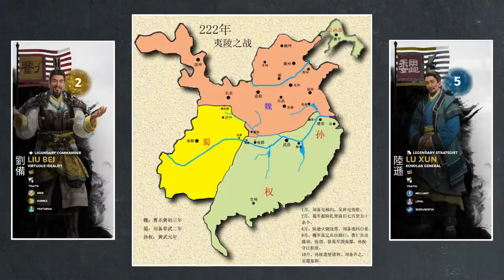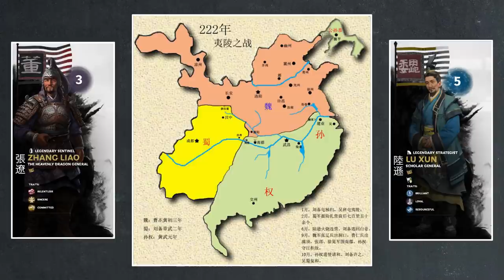Prologue - The Nanman Expedition 00 | Let's Talk Lore Total War: Three Kingdoms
We kick off our The Nanman Expedition Lore Series as we set the scene by looking at the state of the Three Kingdoms that play as a backdrop to the Nanman Expedition.